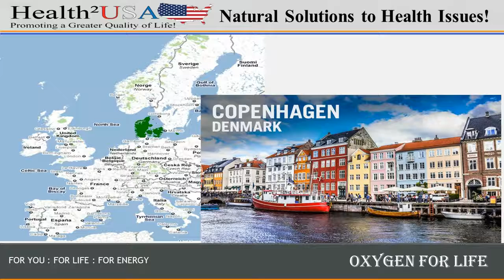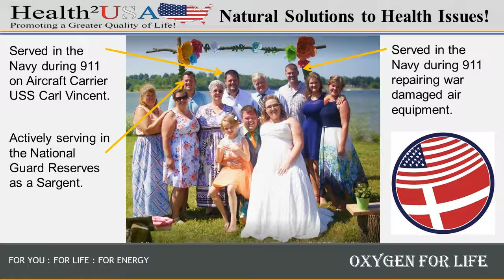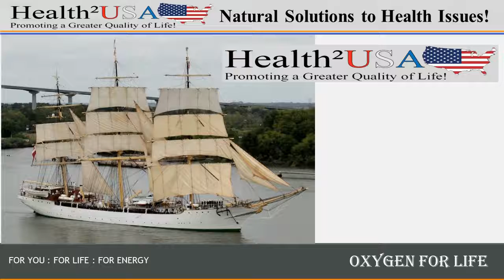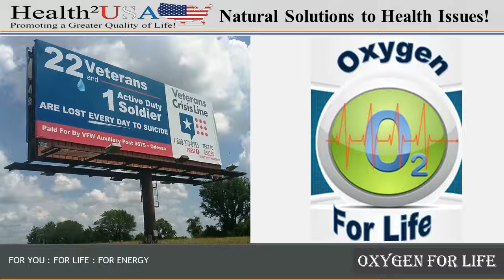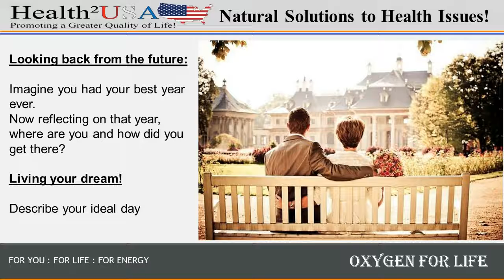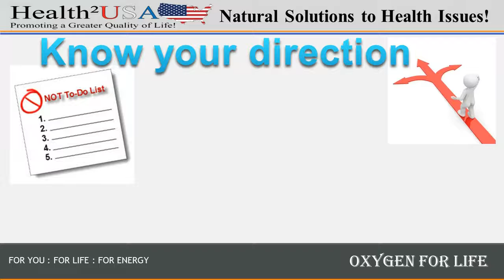Reflecting on the BetterLife 30 day challeng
I have enjoyed the 30 day “The BetterLife Challenge” given by Dean Graziosi. The challenge on day 30 was to leave a testimonial, I chose to do it in PowerPoint format, enjoy.